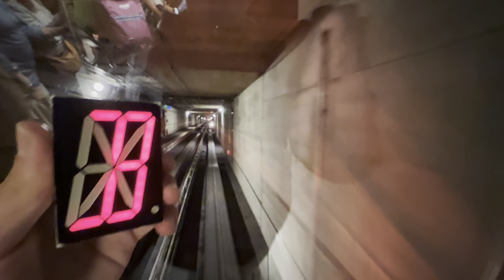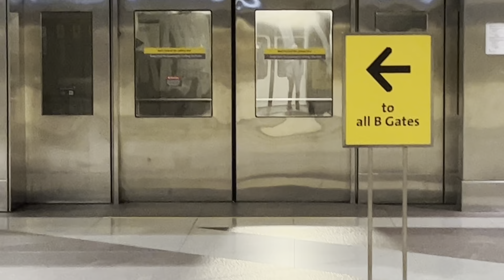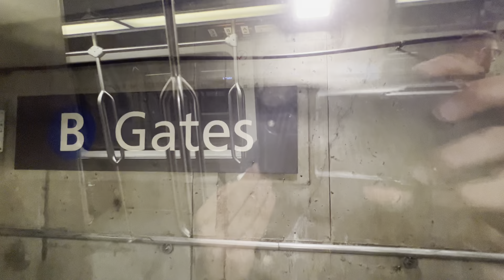EPIC SOUNDING PROCESSORS! Denver Airport Train Round Trip Between Concourses C & A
It’s been a while since I made a round trip video, so here is another!

Car From C To A: 31
Car From A To C: 28